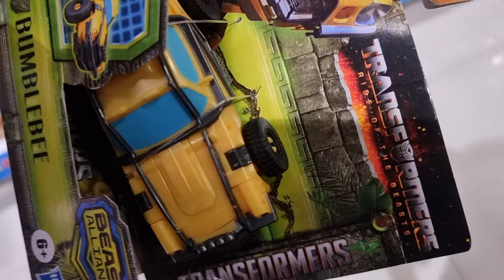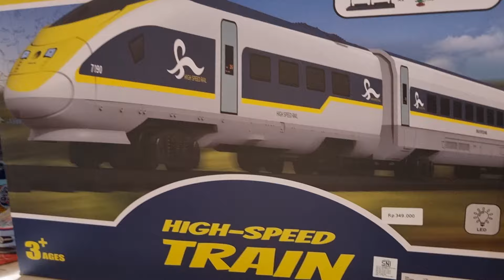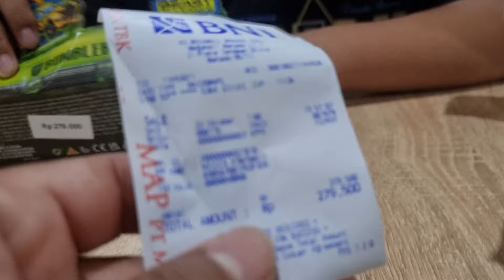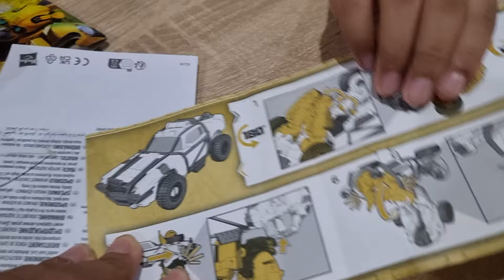Bumblebee Rise of The Beast Transformers ❤️ Zefanya Oyanio